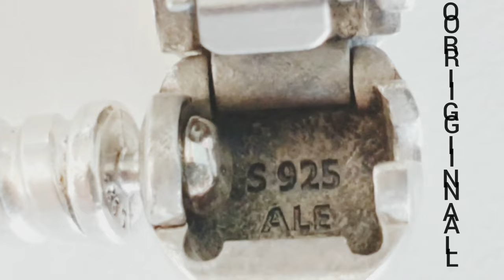Como identificar pulsera pandora original. Pandora ORIGINAL vs FALSA. Pandora bracelet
Hola. Si quieres conocer las diferencias y defectos que tiene una copia de pandora, no te pierdas este video!! Son  muchas las tiendas online que pasan falsificaciones como auténticas pero no es difícil identificar una falsificación si se tiene en cuenta uno de los aspectos más destacado para detectar los engaños y es en "los detalles" El detallismo es una de las prioridades de los profesionales encargados a la elaboración de estos productos con tanta demanda en el mercado, sin embargo en las falsificaciones no se cuida de esos pequeños detalles. Espero que les guste el video y que le sea de gran ayuda. Un abrazo virtual.

PANDORAS EN AMAZON CON BUENAS RESEÑAS/OPINIONES DE COMPRADORES ANTERIORES

Estilo Pandora (NO PANDORA) Opciones de bajo presupuesto con buenas opiniones